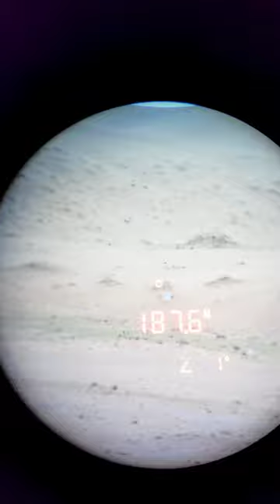رماية 184 متر مسدس cz ts2